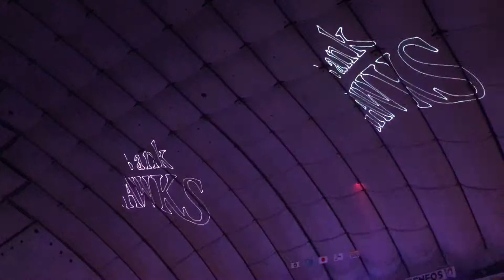鷹の祭典2017 in 東京ドーム 光のセレモニー (Jul 31, 2017)